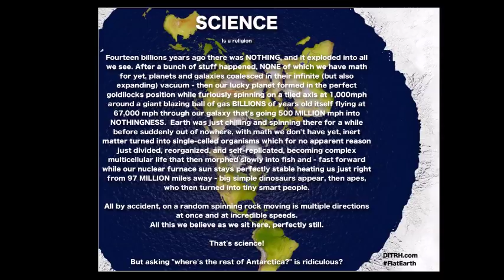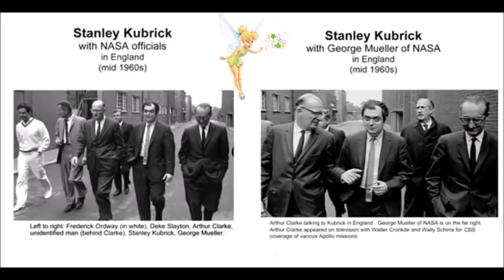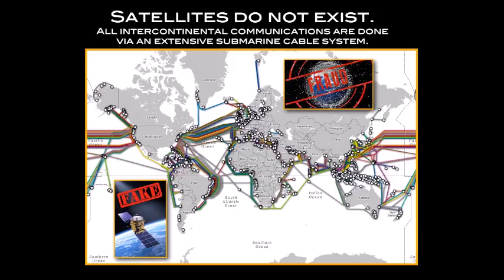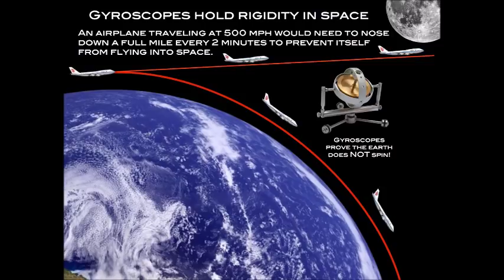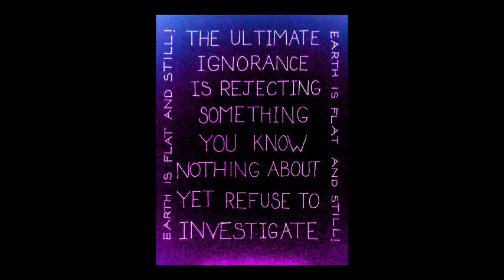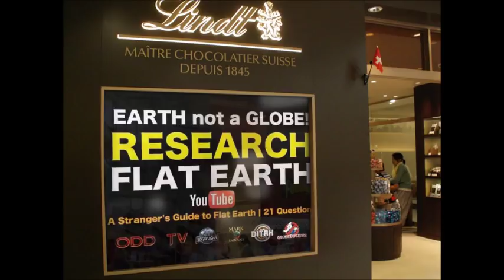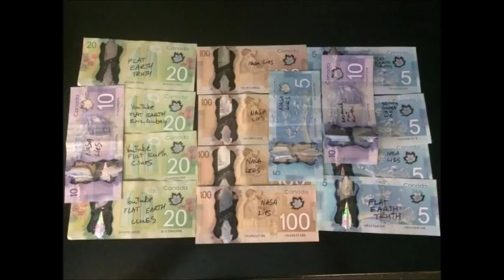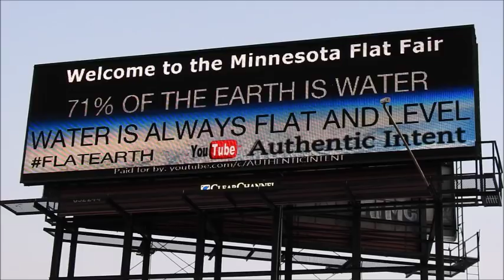Flat Earth Clues interview 188 Woketown Mark Sargent ✅